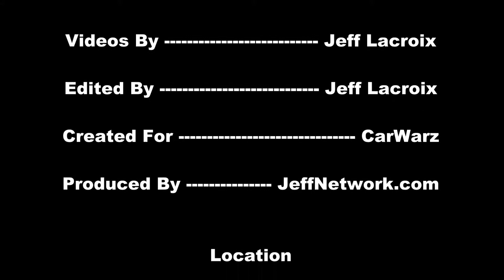1968 Chevy Chevelle SS with 396